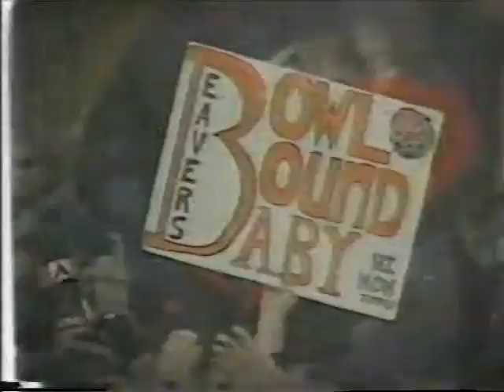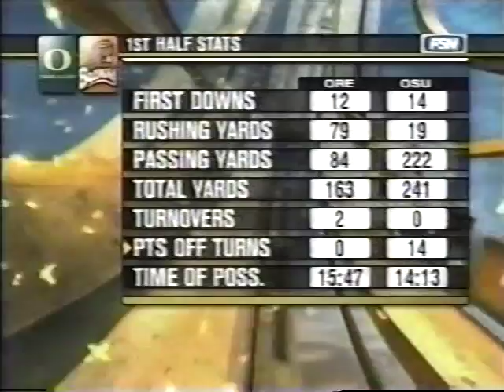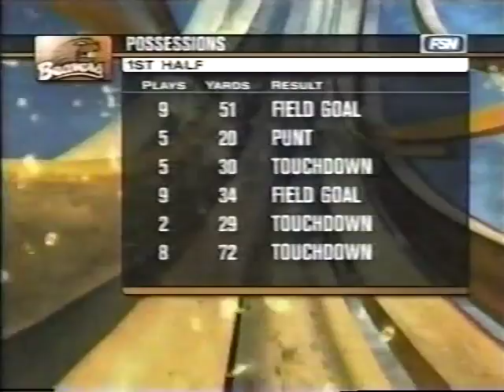2004 Oregon vs Oregon St, NOV 20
The Ducks go on the road to Corvallis to take on the Beavers. State wins 50-21. This broadcast is from FSN.